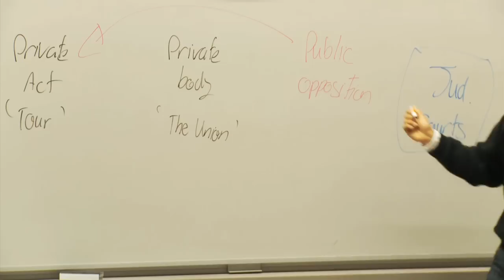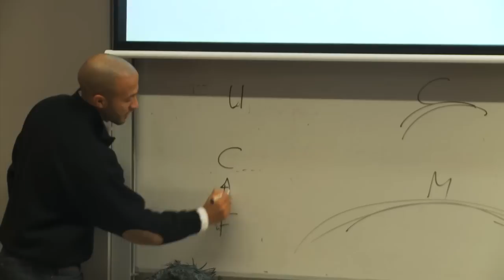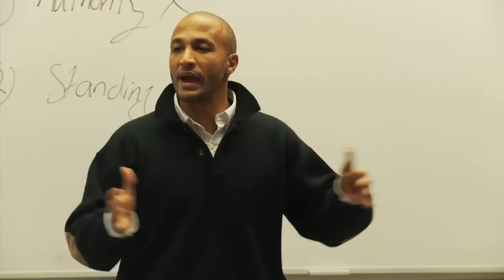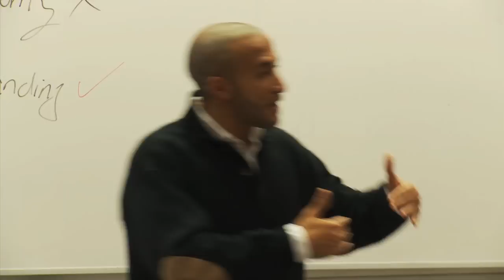LAW121 - Finnigan v NZRFU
The case of Finnigan v New Zealand Rugby Football Union was an attempt to prevent a proposed rugby tour to South Africa in 1986. South Africa's apartheid regime was subject to international sanctions, including calls for a sporting boycott. There were tumultuous protests against a tour by the Springboks to New Zealand in 1981. However, the NZRFU was technically a private body, and only people with a special interest affected by a decision of that body had legal standing to bring a court case against the Union. This lecture examines how the courts mediated the dynamic between public interest and private bodies in the Finnigan case.